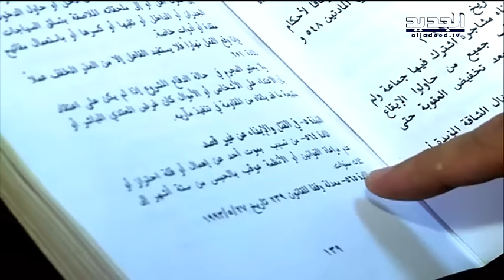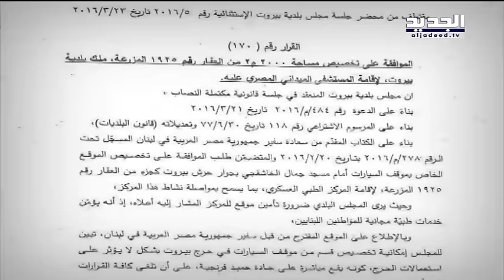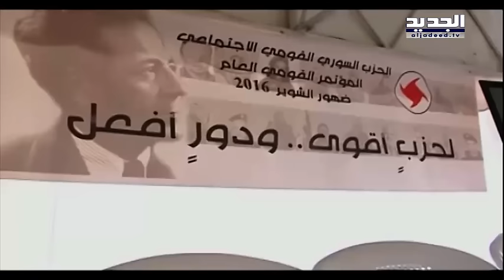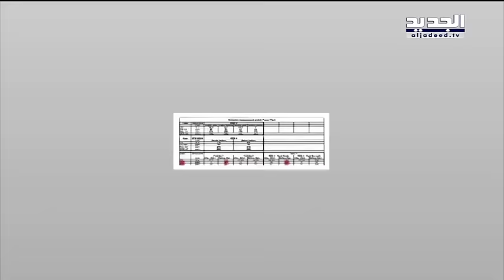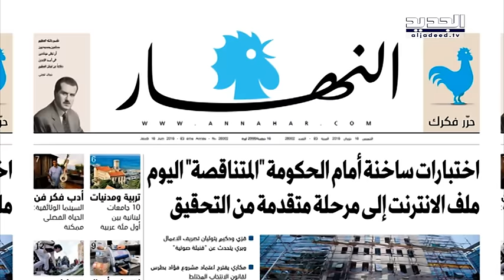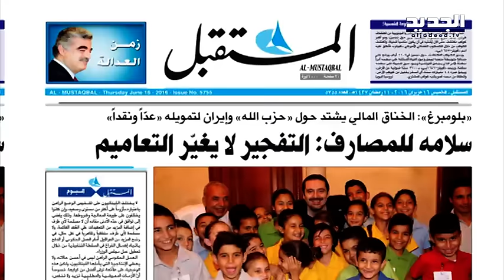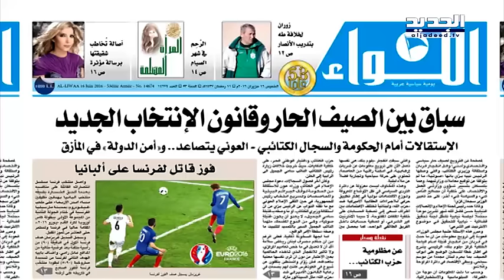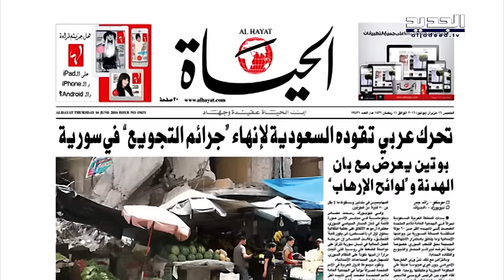نشرة الأخبار الصباحية 16-06-2016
نشرة الأخبار الصباحية ليوم الخميس 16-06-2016 من قناة الجديد مع كريستين حبيب